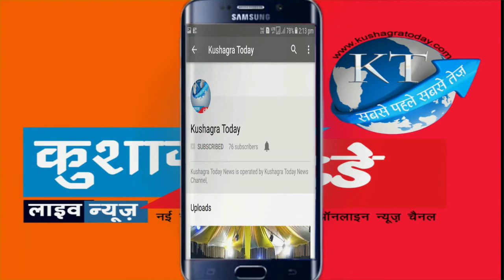रोजगार मेले का आयोजन 25 युवकों का चयन हुआ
ग्राम पंचायत हंडिया में हुआ रोजगार मेले का आयोजन मंगलवार को ग्राम पंचायत हंडिया में जिला पंचायत हरदा के निर्देशानुसार रोजगार मेले का आयोजन किया गया जिसमें एसआईएस कंपनी नीमच ट्रेनिंग सेंटर द्वारा युवाओं की भर्ती प्रक्रिया की गई सुबह से जारी बरसात के बीच हुई बड़ी संख्या में नवयुवक बेरोजगार भर्ती प्रक्रिया में शामिल होने आए बताया जाता है कि लगभग 82 लोगों ने इस प्रक्रिया में चयन के लिए आवेदन  किया था जिसमें 25 युवकों का चयन हुआ है भर्ती अधिकारी बृजमोहन बेसरा ने बताया कि हमारे द्वारा प्रदेश भर में सभी जगह रोजगार मेले के आयोजन से भर्ती प्रक्रिया की जाती हरदा जिले में भी सभी तहसीलों में भर्ती प्रक्रिया का काम इस समय चल रहा इसमें प्रशिक्षण के पश्चात राष्ट्रीय एवं अंतर्राष्ट्रीय उद्योगिक क्षेत्र में जॉब दिया जाएगा जैसे दिल्ली का लाल किला खजुराहो का मंदिर सांची स्तूप  Honda कंपनी किर्लोस्कर कंपनी आदि पर इन युवकों की भर्ती की जा सकेगी इस दौरान पंचायत सचिव कैलाश योगी सरपंच प्रतिनिधि प्रवीण वर्मा सहायक सचिव संदीप राठौर आदि मौजूद रहे